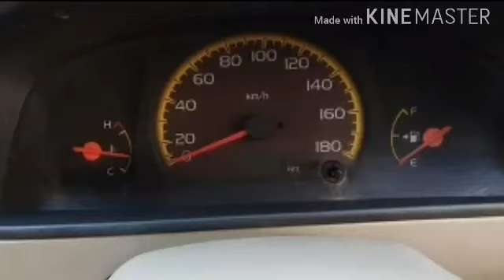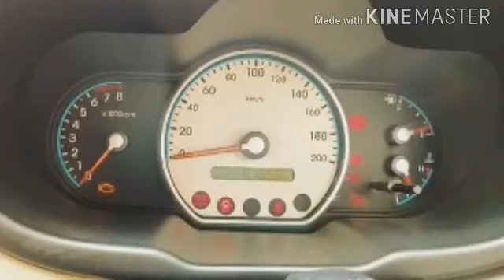Second hand cars for sale in Tamil nadu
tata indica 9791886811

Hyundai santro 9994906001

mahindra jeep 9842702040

maruti Suzuki M 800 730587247

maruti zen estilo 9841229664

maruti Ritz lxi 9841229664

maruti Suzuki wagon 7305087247